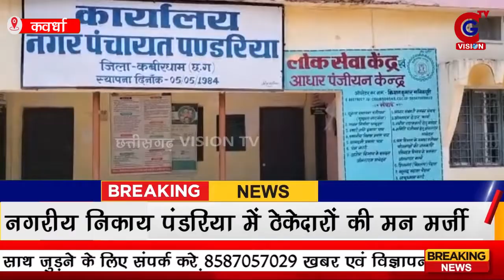KAWARDHA: नगरीय निकाय पंडरिया में ठेकेदारों की मन मर्जी || 05.05.2023 || CG VISION TV